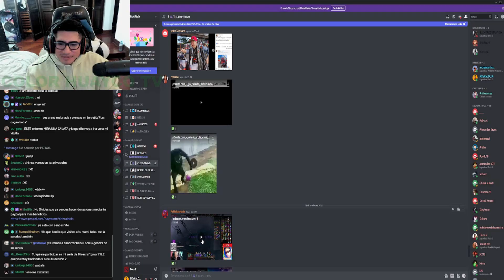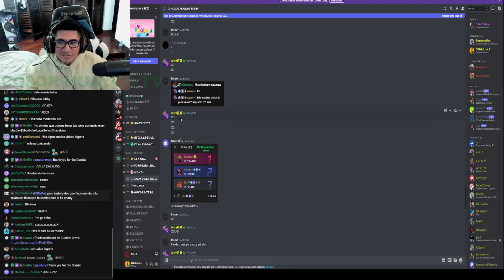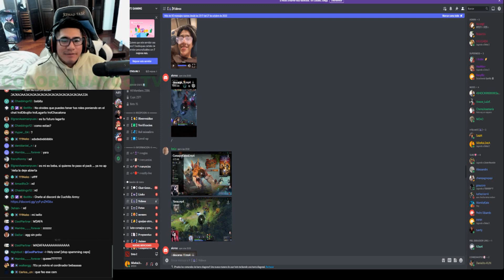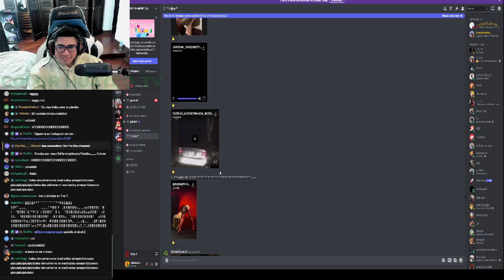SIDERAL REACCIONA VIDEOS, SIGUE TRAUMADO CON EL "MOUSTRUO" DE PARKER